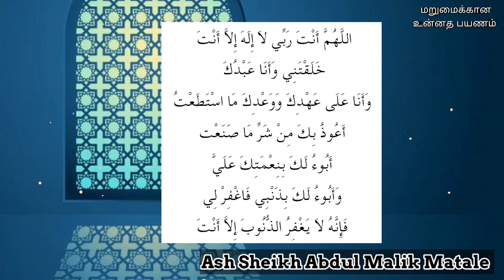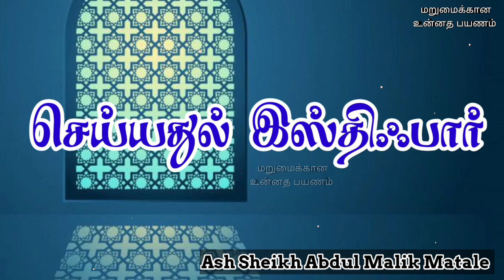Sayyidul Istighfaar | Ash Sheikh Abdul Malik Matale | Dua recited in Morning and Evening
ஸய்யிதுல் இஸ்திஃபார் துஆவின் சிறப்பு

ரஸுலுல்லாஹி ஸல்லல்லாஹு அலைஹி வஸல்லம் அவர்கள் கூறியதாக ஷத்தாத் இப்னு அவ்ஸ் ரலியல்லாஹு அன்ஹு அவர்கள் அறிவிக்கிறார்கள்,
இஸ்திஃபாரில் சிறந்தது.

( மேற் கூறப்பட்ட துஆ )

என்று அடியான் கூறுவதாகும். பகலில்
அதனை மன உறுதியுடன் கூறி மாலை
ஆகுவதற்குள் மரணித்து விட்டால் அவர்
சுவர்க்கவாதிகளில் உள்ளவராவார். அதனை மன
உறுதியுடன் இரவில் கூறினால் காலையாவதற்குள் மரணமானால் அவர் சுவர்க்கவாதிகளில் உள்ளவராவார்.

(நூல்: திர்மிதி:3393)

Sayyid-ul-Isthighfar

Hazrat Shaddad bin Aws (rali)
Whoever recites Sayyid-ul-Istighfaar with
firm belief in the morning and if he dies
before evening, then he will be in paradise.And whoever recites it in the evening with firm belief and dies before morning, then he will be in paradise.

(Tirmidhi: 3393)